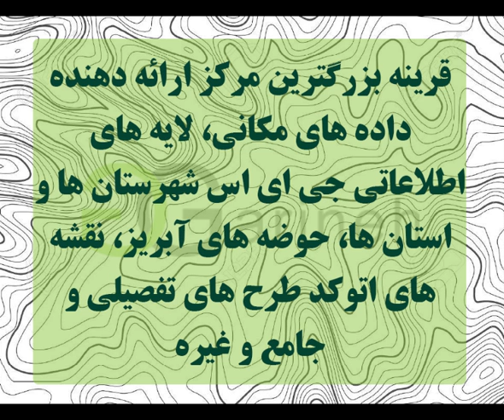توپوگرافی شهرستان سراوان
توپوگرافی شهرستان سراوان در دو فرمت .shp  و .dwg  برای شما عزیزان اماده گردیده است و آماده ی استفاده در نرم افزارهای جی ای اس ، اتوکد و … می باشد، رای تهیه این فایل به سایت قرینه مراجعه فرمایید . و یا لینک زیر را کپی کرده و از آن برای تهیه فایل استفاده نمایید .